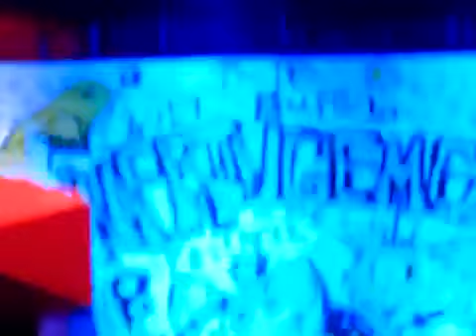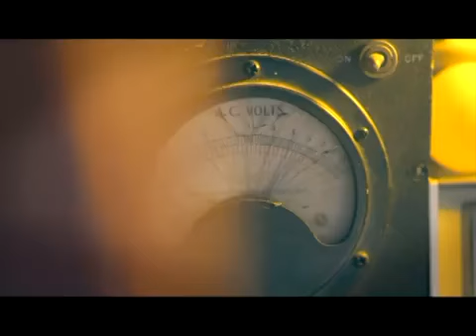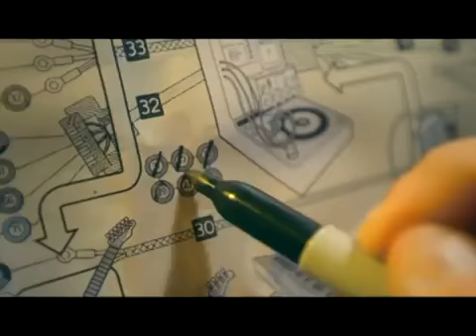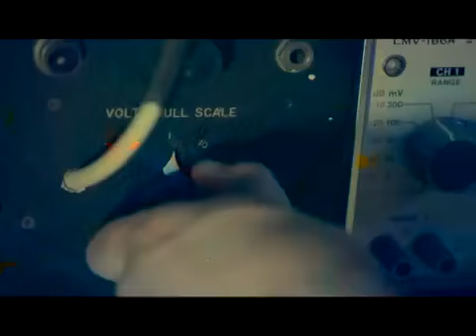The Greg Sterlace Show episode 1127 - Green Schwinn's first appearance!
Green Schwinn's first appearance on the Greg Sterlace Show! Green Schwinn performs Tiptoe Through The Tulips along with a number of other bands performing their own great music!